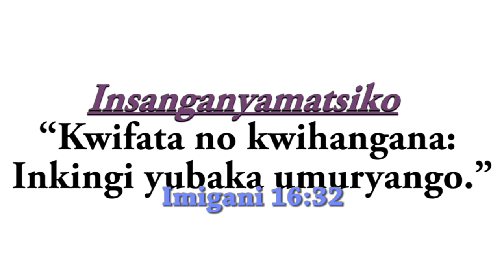ERC KIMISAGARA invite you in Family Convention 6th 2019